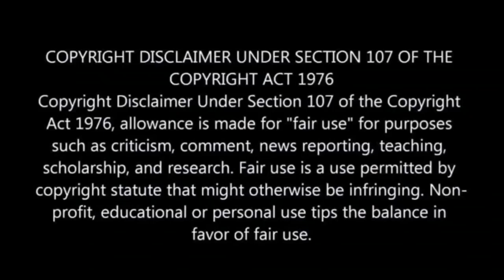Gomora 01 February 2021